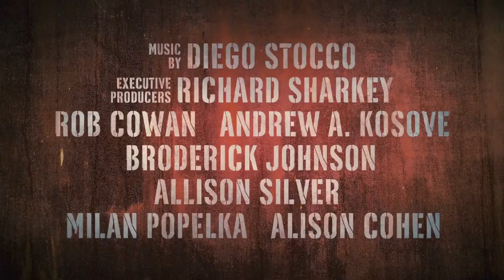Chernobyl Diaries (2012) - Trailer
Chernobyl Diaries
"Chernobyl Diaries" is an original story from Oren Peli, who first terrified audiences with his groundbreaking thriller, "Paranormal Activity." The film follows a group of six young tourists who, looking to go off the beaten path, hire an "extreme tour" guide. Ignoring warnings, he takes them into the city of Pripyat, the former home to the workers of the Chernobyl nuclear reactor, but a deserted town since the disaster more than 25 years ago. After a brief exploration of the abandoned city, however, the group soon finds themselves stranded, only to discover that they are not alone...

Director: Bradley Parker
Writers: Shane Van Dyke, Carey Van Dyke
Stars: Jesse McCartney, Jonathan Sadowski and Olivia Dudley